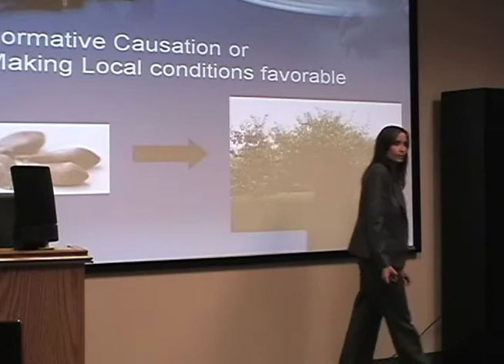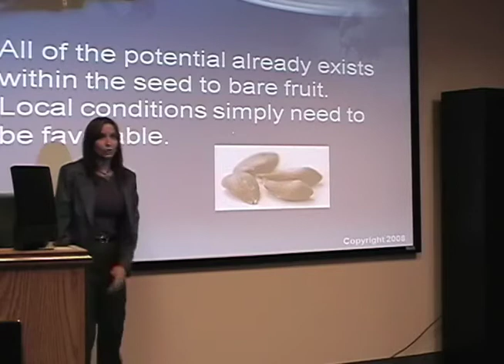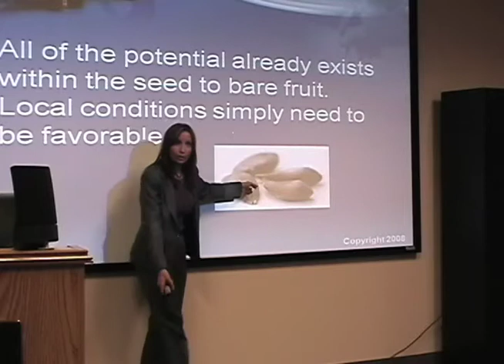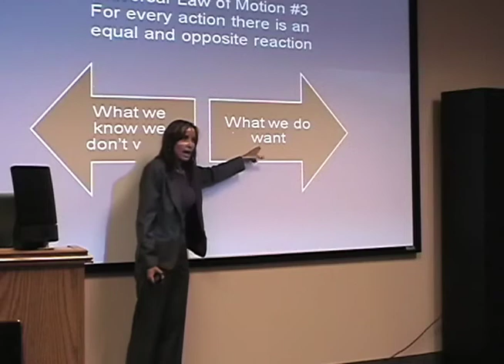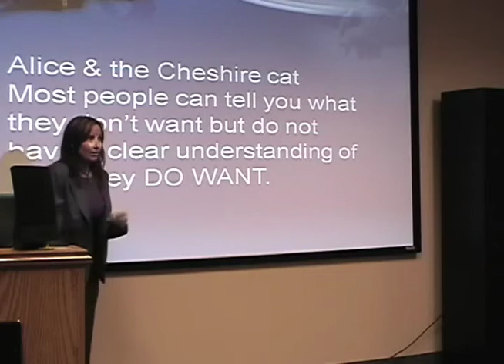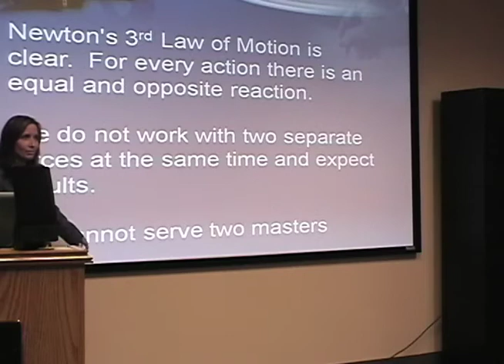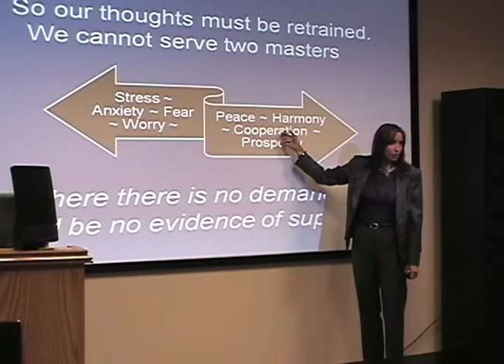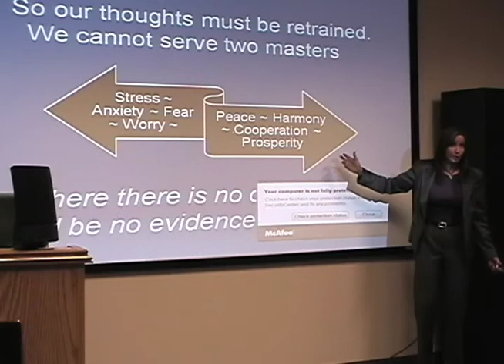Donna Root Laws of Motion and success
This video segment provides  an example of Donna Root's live presentation to a small business group. Her The Science of Getting Unstuck  audio book will be released in Nov. 2009.
Understanding the Natural laws of motion that affect our personal and professional lives is critical for success.